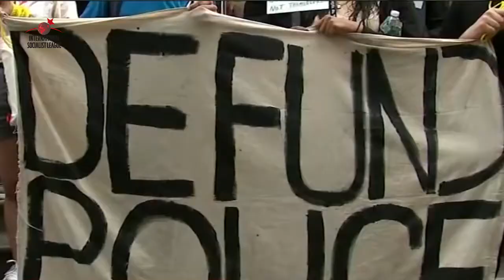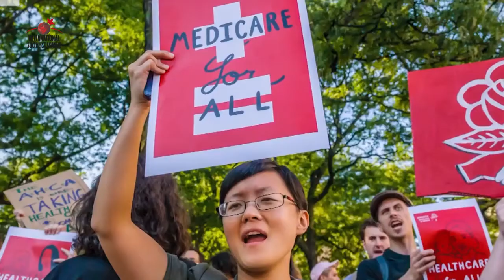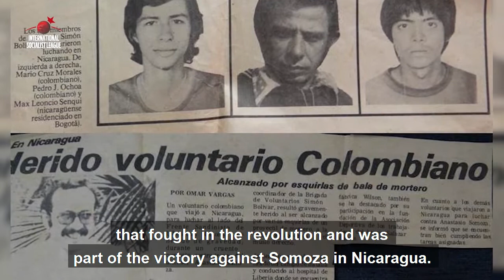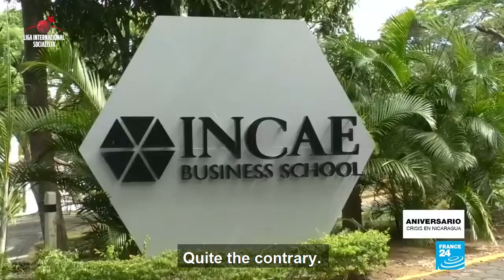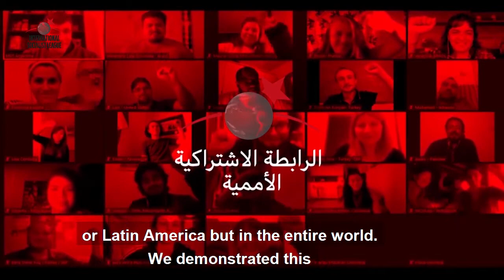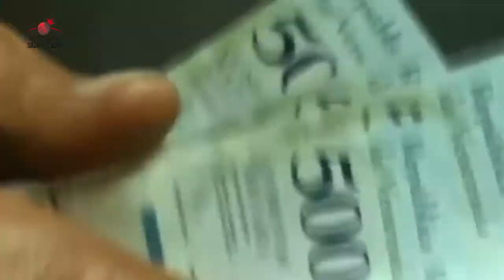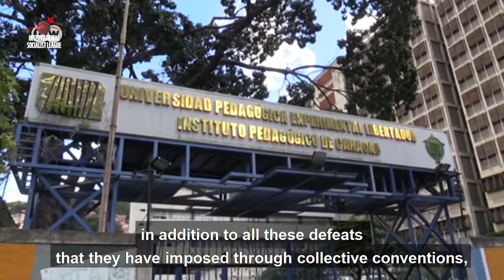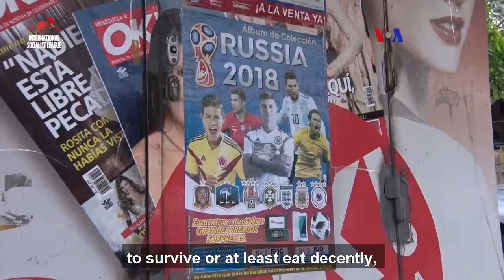International Panorama - July 9, 2020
The situation in Nicargua 41 years after the Sandinista Revolution, why Venezuela is not socialist and an uptadeted analysis of the rebellion in the United States. Exclusive interviews with socialists from all three countries. Don´t miss it.